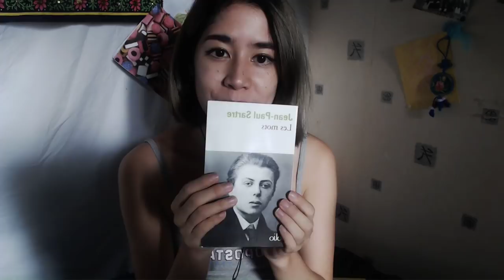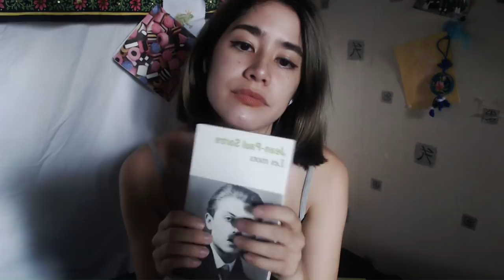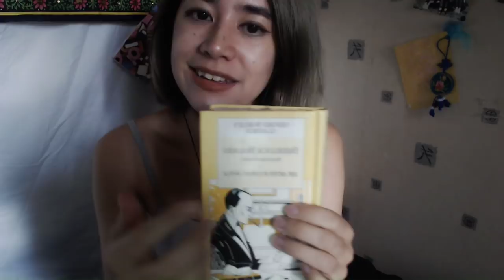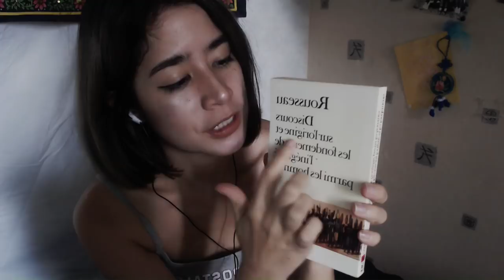[ASMR] Reading + Tapping on fine literature ~ (English + French)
Les Mots - Jean-Paul Sartre
Bel-Ami - Maupassant
Selected Stories - Sherlock Holmes -Sir Arthur Conan Doyle
Discours sur l'origine et les fondements de l'inégalité parmi les hommes - Rousseau